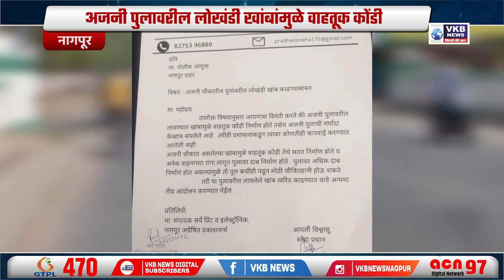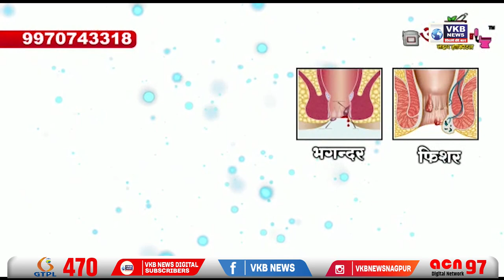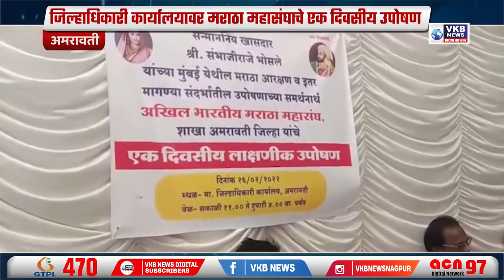वरातीत राडा, खुलेआम हवेत गोळीबार